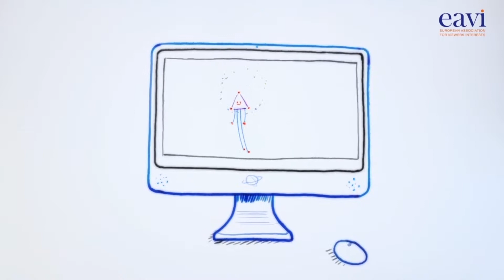Media Literacy Concepts and Metaphors: Environmental Factors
We recommend to watch the video in HD quality.

All comments are welcome, we appreciate receiving your feedback on our work!

"Media Literacy Concepts and Metaphors" is a mini series of three videos edited from our cartoon "A Journey to Media Literacy"

In this videos we want to explain, in a fun and simple way, three basic concepts of Media Literacy: technical skills, critical thinking and environmental factors.
You can read more in depth about these concepts and also find a conceptual map

The video is copyrighted Paolo Celot EAVI and cannot be used or copied without prior approval.